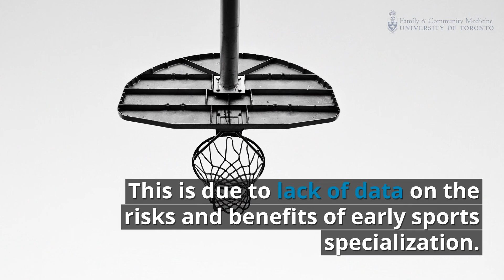Opinion Piece Questions Assumptions About Early Sports Specialization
Several world-leading experts in sports medicine penned an opinion piece asking the medical community to revisit sweeping assumptions made about early sports specializations.